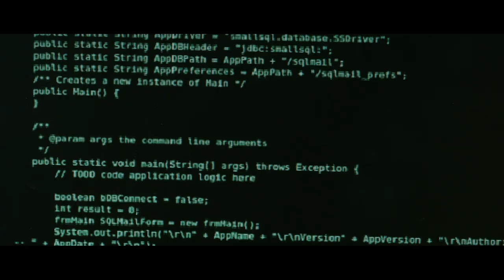THE MOLE TRAILER